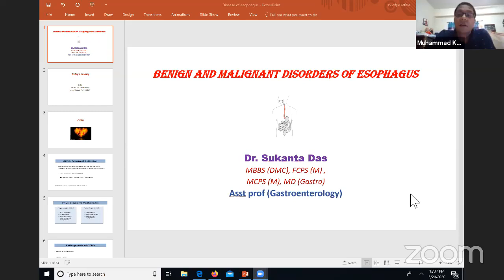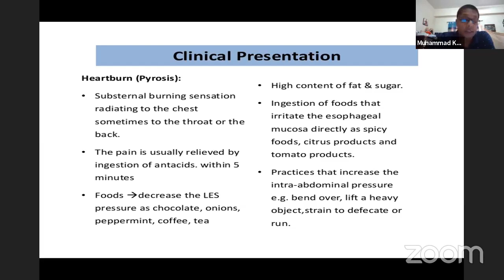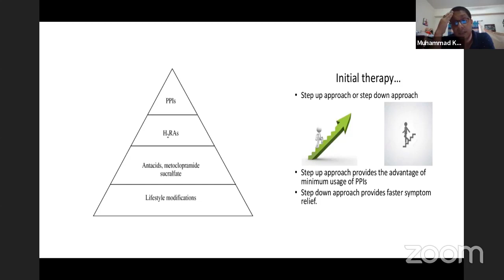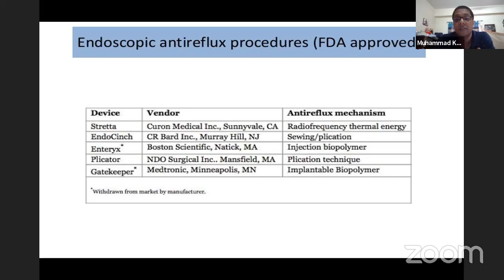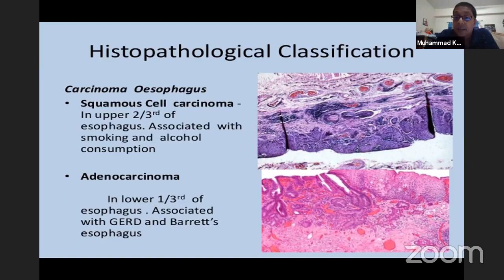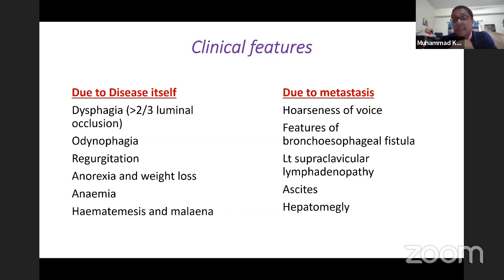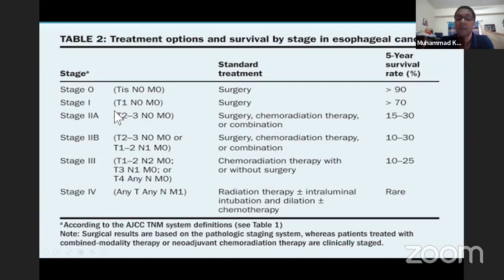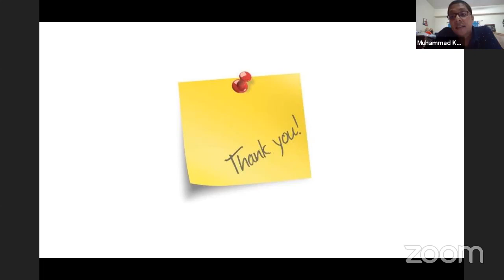Benign & Malignant Disorders Of Oesophagous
Topic:Benign & Malignant Disorders Of Oesophagous

Mentor: Dr.Sukanta Das
MBBS (DMC), MCPS(M),
FCPS (M),MD (GASTR0)
Asst prof (Gastroenterology)
Sheikh Hasina Medical College

Join Axis Medical School:

You Tube: AxisMedicalSchool
Goole+: AxisMedicalSchool